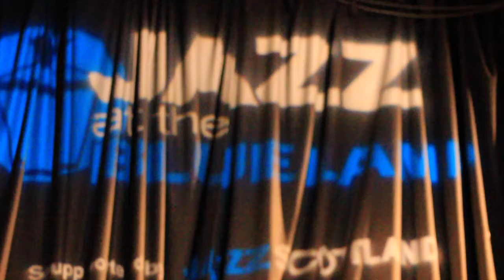Laura Jurd, Dinosaur: Jazz at the Bluelamp, October 2016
Laura Jurd: trumpet/fx,
Elliot Galvin: keyboard,
Conor Chaplin: electric bass,
Corrie Dick: drums